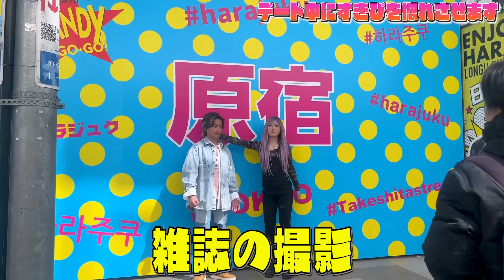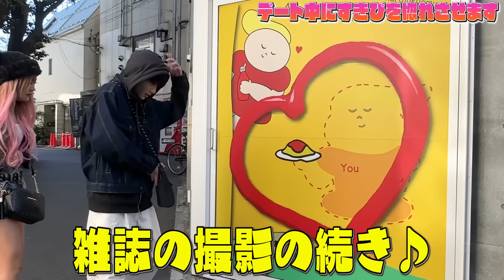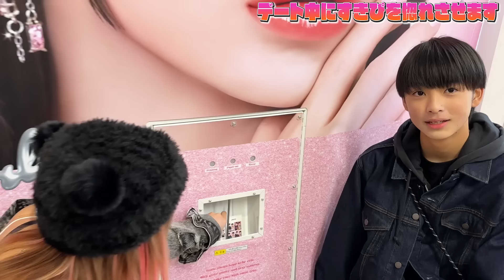じゅな＆ゆあな本気ですきぴにアタックしてみた🫶✨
じゅな×ゆあながすきぴを落とすため猛アタック🫶✨

おうがくん・りゅうとくんが出場していた男子中学生ミスターコンが今年もエントリー受付中✨

推薦キャンペーンも実施中❣️
周りの可愛い子、カッコいい子がいたら是非推薦してみてください💁‍♂️

① eggサイン付き雑誌予約START!!

⚠️商品購入前に必ず下記BLOGで商品の詳細みてね❤️‍🔥

②egg動画編集者緊急募集😭🙏
↓編集終了後、下記応募フォームにアクセスくださいますようお願い申し上げます。
※制作動画はご自身のyoutubeチャンネルにアップロードいただき限定公開されたURLを添付ください。

【応募者確認事項】
・年齢18歳以上方(学生不可)
・責任を持って動画編集を出来る方
・テスト編集ができる方

【推奨条件】
・Adobe premiere proが使える方
・動画編集の実務経験がある方

③赤荻元編集長が”渋女”の校長先生になりました💓新入生募集中✨

💜eggとは？💜
2014年休刊した伝説のギャル雑誌『egg』が2018年WEBで復活!!
2019年（令和元年）雑誌も復活♥♥

■eggモデル

♂men`s
🌈ハリュー

Music is VFR
音源提供